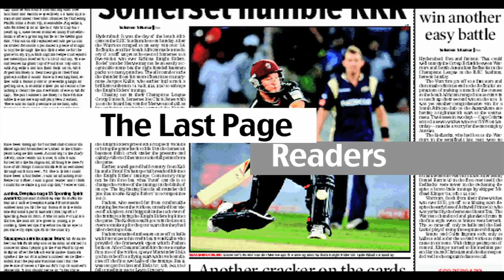Top Five Wrestlers WWE Should Not Bring Back | Last Page Readers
Hello everyone, today we bring you a list of the top 5 wrestlers that WWE should never bring back.